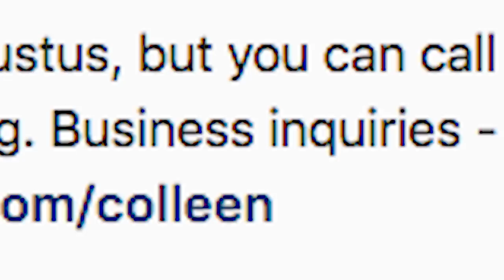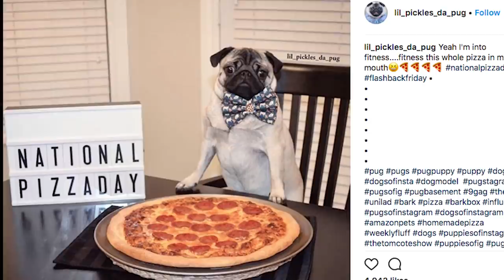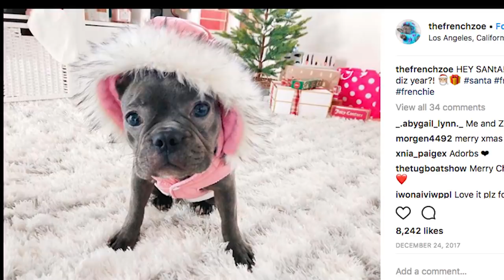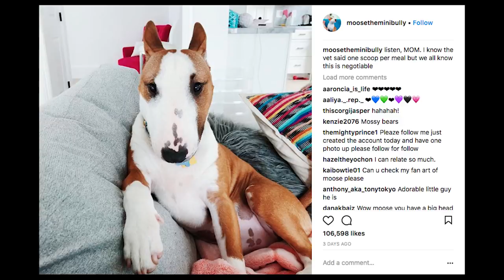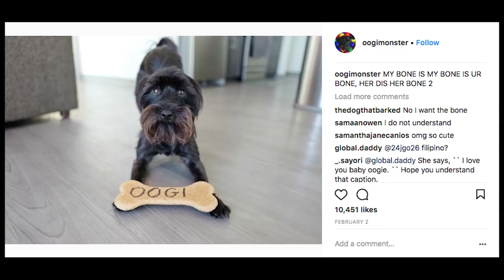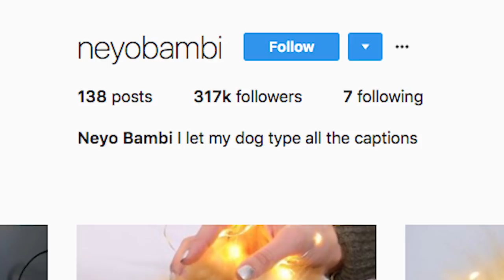Dogs on Instagram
I love sleeping and pooping.

333 Washington Blvd. #7